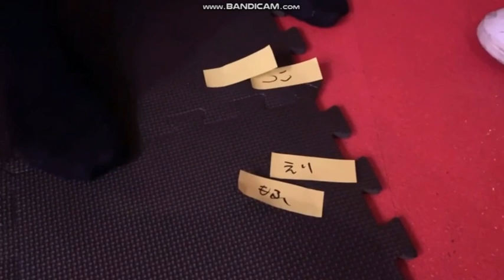強制柔軟 flexible training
体力測定　前屈　開脚　ボディビル　柔軟　ストレッチ